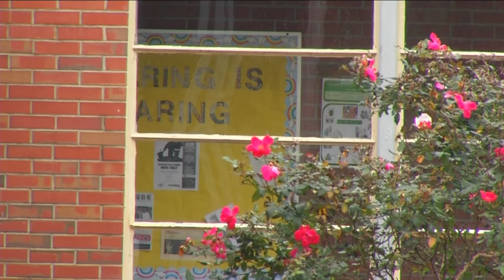NC family says school employee violently attacked son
A Stedman family said an employee at Pauline Jones Middle School violently attacked their son.